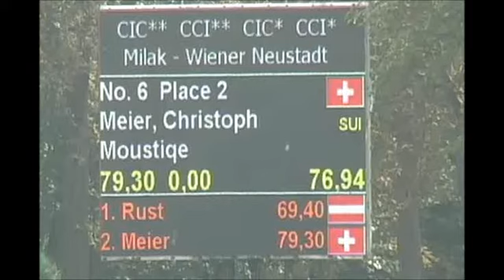Próba skoków - Michał Hycki i MG Polaco, CCI* WIener Neustadt 02.09.2012